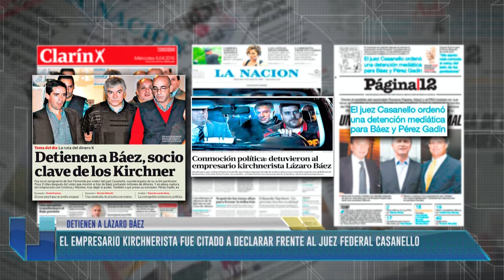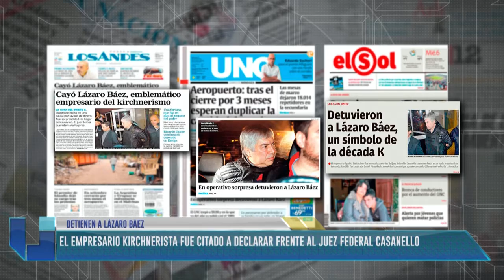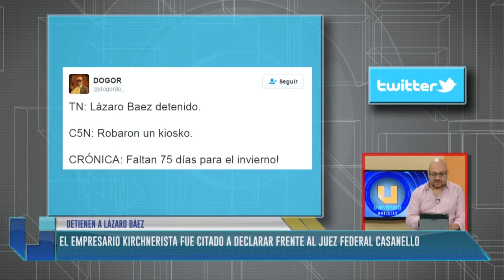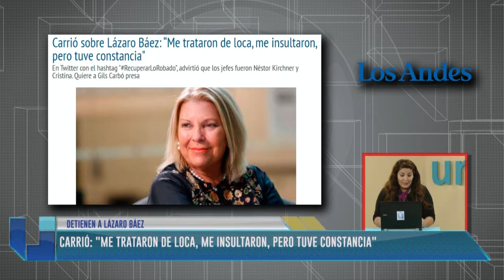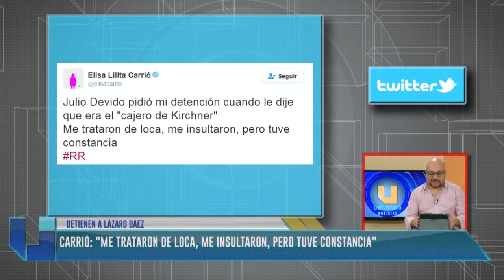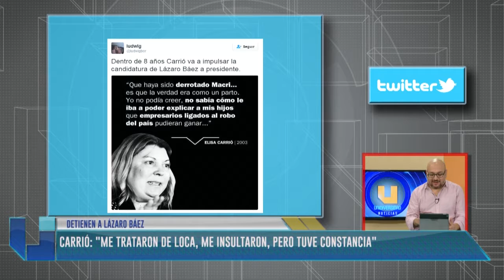Detienen a Lázaro Baez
El empresario kirchnerista fue citado a declarar frente al juez Casanello